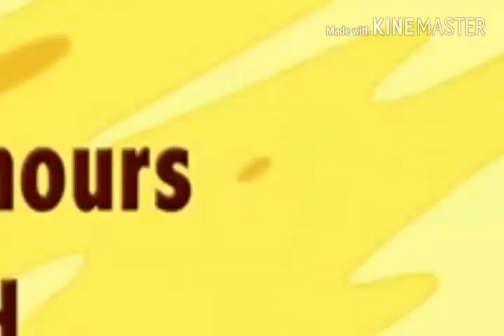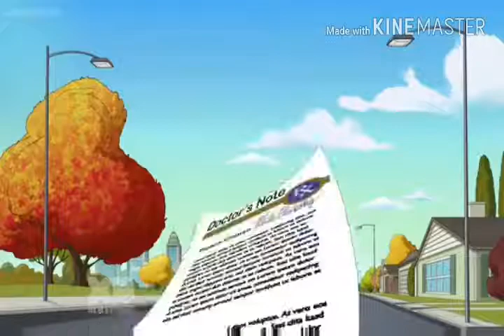Milo Murphy's law tacky fan made music video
Alrights for Milo Murphy's law go to dan and swampy